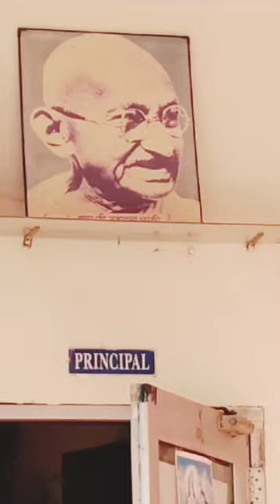Students presenting speech and poem on Gandhiji and 2nd P.M.of India Lal Bahadur Shastri